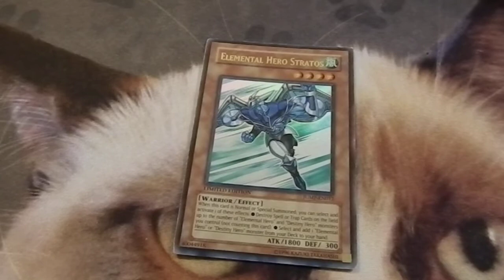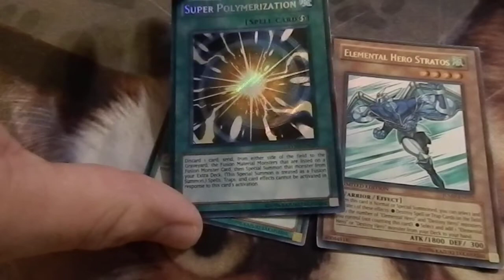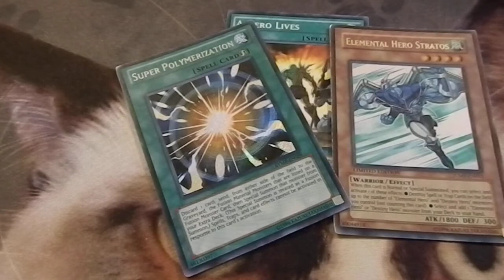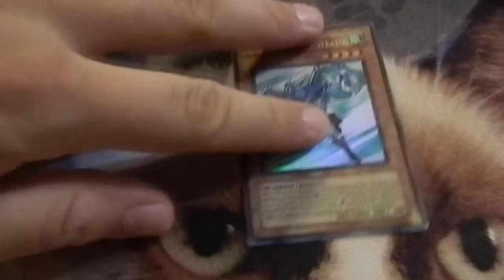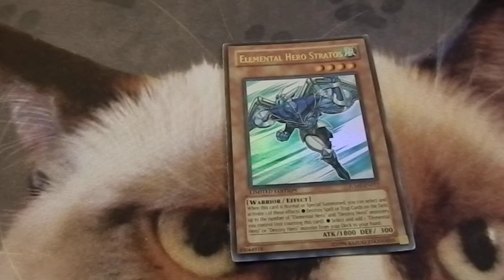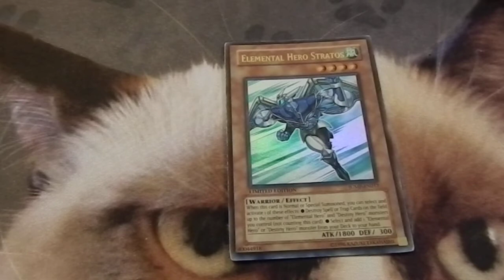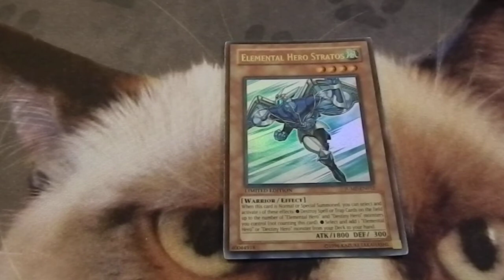September 2018 Banlist! Stratos and Superpoly WTF!?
Free My N Stratos is a thing of the past, hopefully for good!